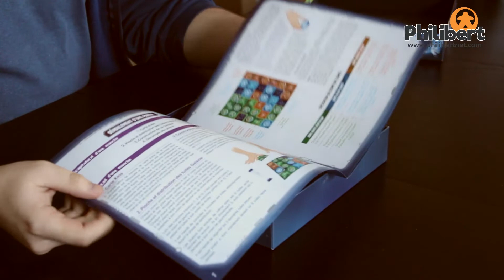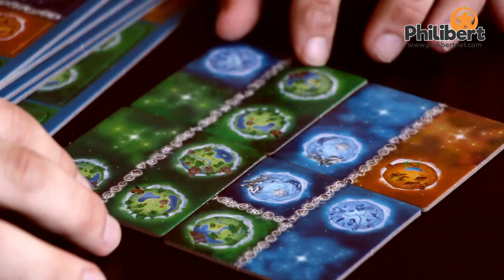COSMIC FACTORY - Open Ze Bouate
Voyez les choses en grand et tentez de former la galaxie la plus fabuleuse de l'univers dans Cosmos Factory chez Gigamic. Saurez vous surmonter le Kaos ?